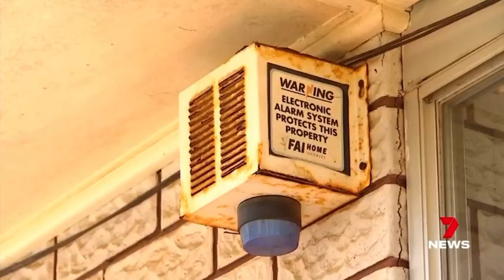A Farm north of Toowoomba has been robbed for the second time in 4 weeks at Gowrie Junction.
Residents of a Gowrie Junction farm say they're at breaking point after being targeted by thieves twice in one month.

They had items worth thousands of dollars stolen during the latest incident including a quad bike.

Anyone who may have seen somebody acting suspicious is urged to come forward.